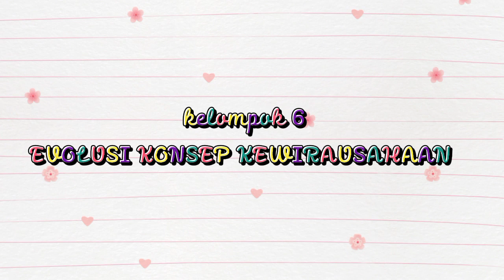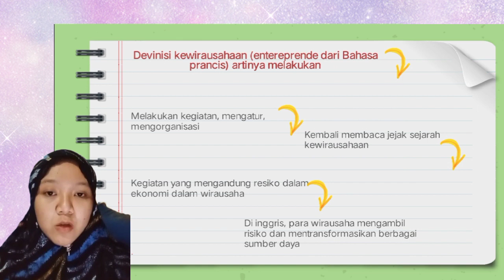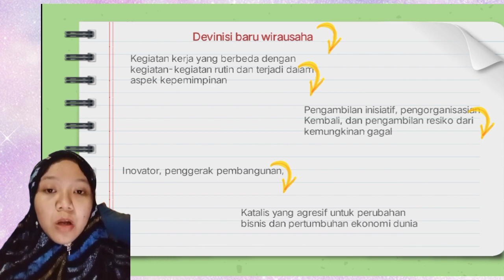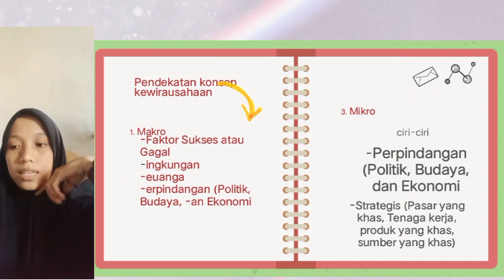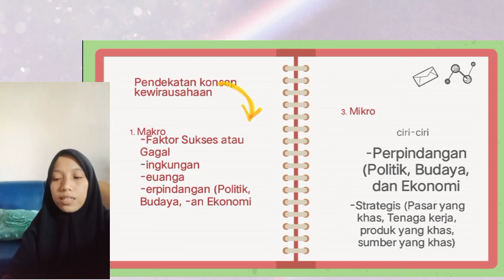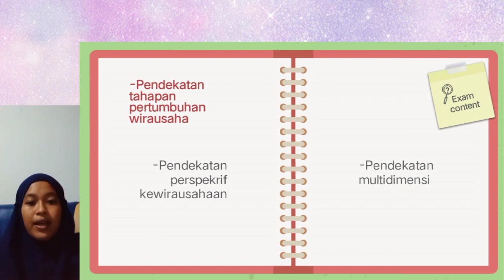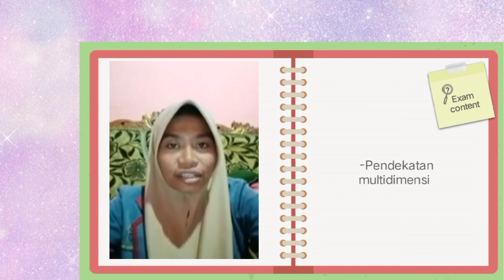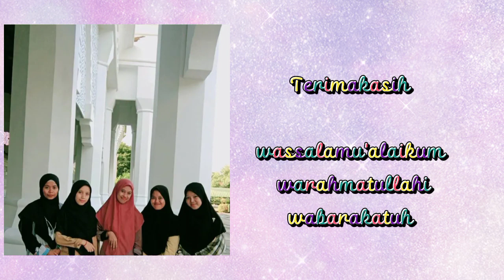Video ke-2 Mata Kuliah Kewirausahaan Pertemuan 2 Kelompok 6 19PAI 4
Video ini berisi pemaparan materi tentang evolusi konsep kewirausahaan, mitos tentnag kewirausahaan, dan pendekatan-pendekatan konsep kewirausahaan, dibawakan oleh kelompok 6 19PAI 4